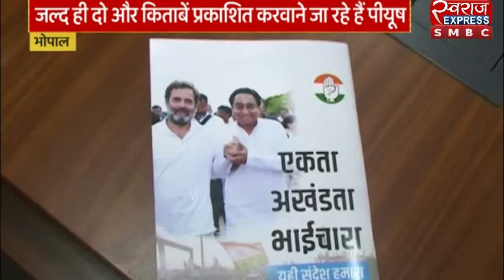पूर्व सीएम कमलनाथ के मीडिया सलाहकार पीयूष बबेले की किताब पर सियासी घमासान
स्वागत है आपका स्वराज डिजिटल में। SwarajExpress smbc  में आप देखेंगे, हर जरूरी ख़बर।

swarajExpress smbc brings the latest news, online information, trending topics, views & updates. Get online news from the all over MP ,CG,UK,UP